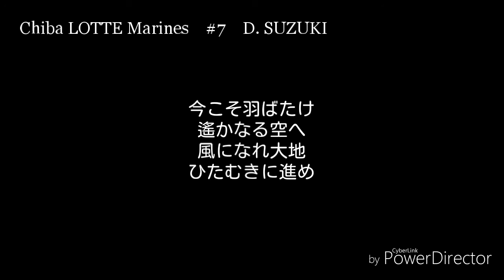千葉ロッテマリーンズ 鈴木大地選手応援歌(MIDI) CLM #7 D.SUZUKI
千葉ロッテのキャプテンの応援歌です。

原曲：(前奏部分)大地讃頌